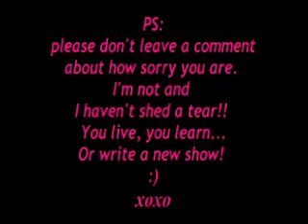I got DUMPED on Facebook!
It's a long story but this is the shortest I could come up with, without being too much of an asshole. I take things pretty well because I find a lesson and some laughter in ever situation. Channeling the energy into something good...like a new show.